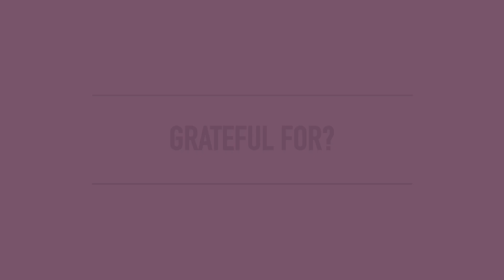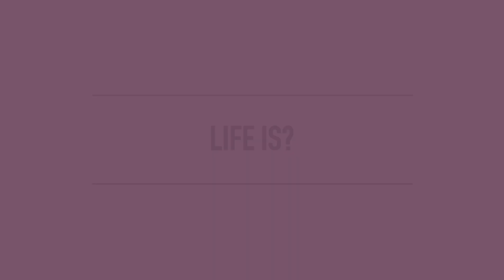Beauty with a Purpose जितदा Miss World जितेको सरह महसूस भएको थियो | SHRINKHALA KHATIWADA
The most awaited, the most beautiful Shrinkhala Khatiwada on the next episode of our Chop Chop Diaries.